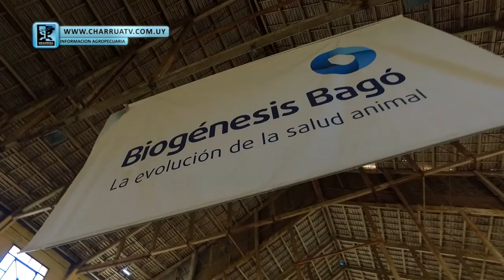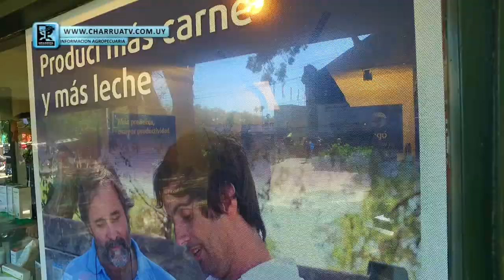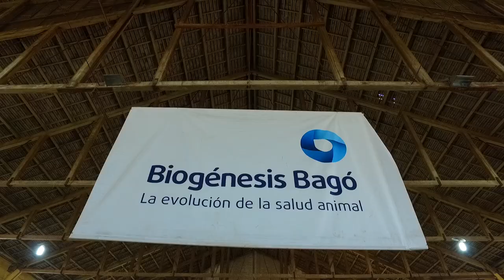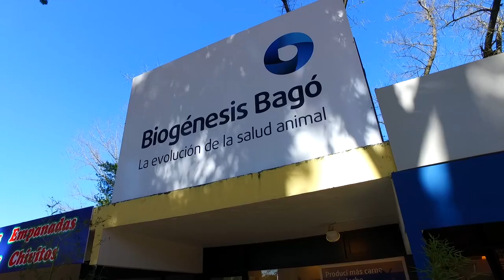EXPO PRADO 2017 - Dr. Horacio Mederos - Biogénesis Bagó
Técnicos de Biogénesis Bagó, sobre el posicionamiento internacional y regional del laboratorio.